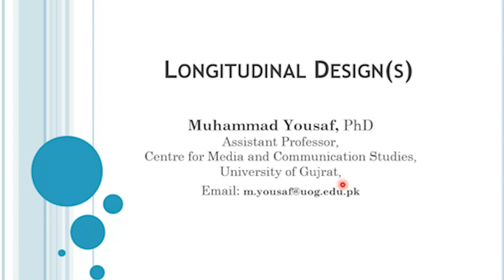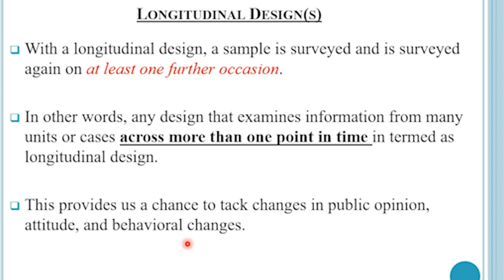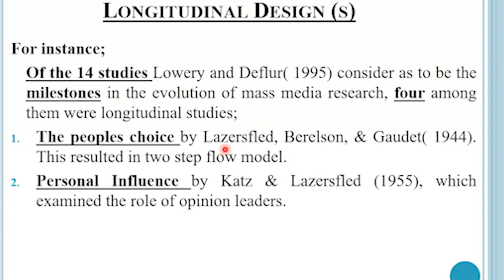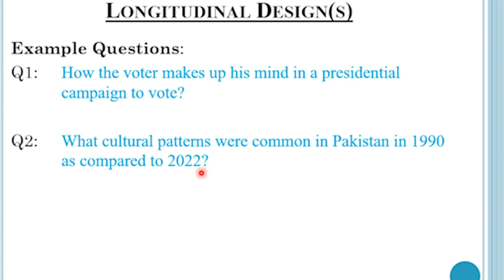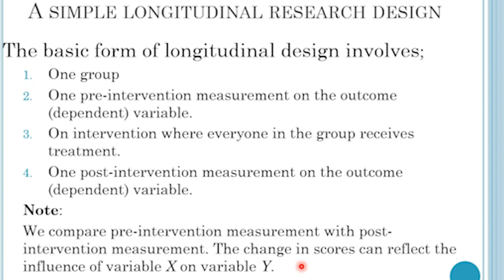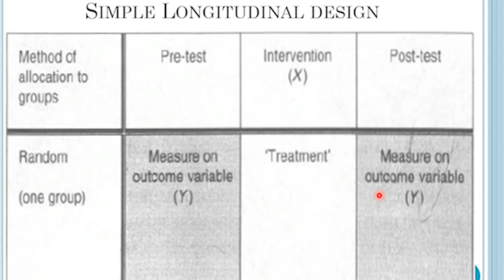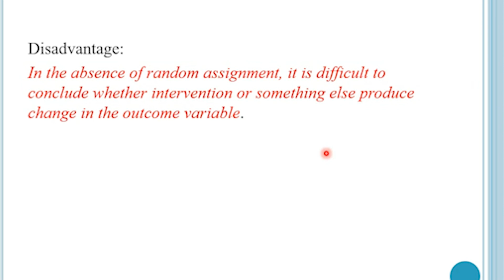Lecture #1: What is Longitudinal Research Design | Dr. Muhammad Yousaf | Urdu/Hindi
In this video, Dr. Muhammad Yousaf explains the longitudinal research design commonly used in studies where we track changes in attitudes, behaviors, and public opinion over a period of time. A typical longitudinal research design usually tracks respondents at least two points where they are interviewed, interviewed, surveyed, or resurveyed. He explains with examples of when to use longitudinal research design in our studies. Moreover, he elaborates on the factors that are important in the choice of a longitudinal research design. If you're looking to learn more about the longitudinal research design for your research studies, then this video is for you! Dr. Muhammad Yousaf provides an excellent overview of the longitudinal research design explaining how to answer research questions that aim to measure the amount of change over a period of time rather than measuring attitudes, behaviors, and public opinion at the existing time, leaving you with a better understanding of the subject matter.
About Dr. Muhammad Yousaf: Dr. Muhammad Yousaf earned his doctorate in Communication Studies at the Communication University of China in 2018. He is the recipient of three Gold Medals in M.Sc. Communication Studies from University of the Punjab, Lahore. Currently, he is associated as an assistant professor with the Centre for Media & Communication Studies, University of Gujrat, Gujrat-Pakistan. Dr. Yousaf is trained in quantitative research methodology. He teaches communication theory & Research Methodology. He does research in media and public opinion, political communication, cross-cultural communication, and Advocacy Journalism. He has published in SSCI and Scopus-indexed Journals such as the International Journal of Communication, Scientific Reports, Development Policy Review, Global Media & China, Vaccine, Vaccines, Psychology Research and Behavior Management, Media Watch, etc.
You can contact Dr. Muhammad Yousaf at;